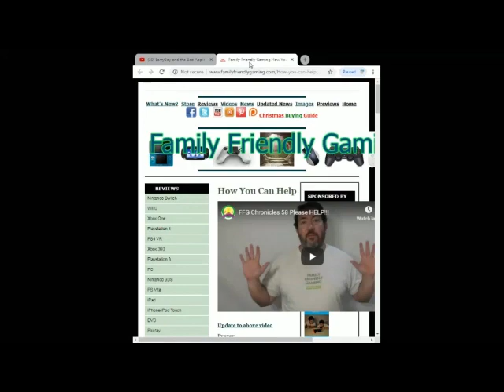FFG Food Challenge Hello kitty Strawberry Marshmellow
Family Friendly Gaming is pleased to share this game play video for FFG Food Challenge Hello kitty Strawberry Marshmellow.